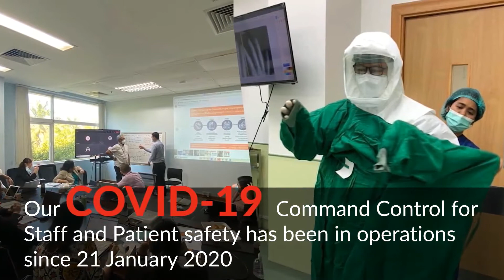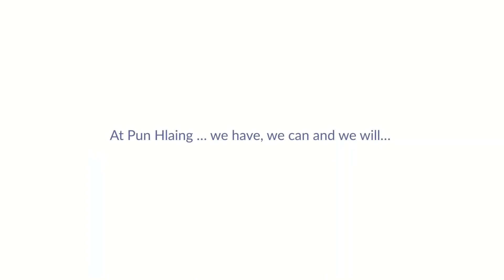QMS Marketing Video